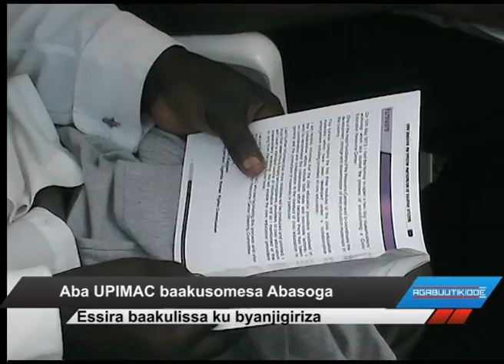Aba UPIMAC baakusomesa Abasoga